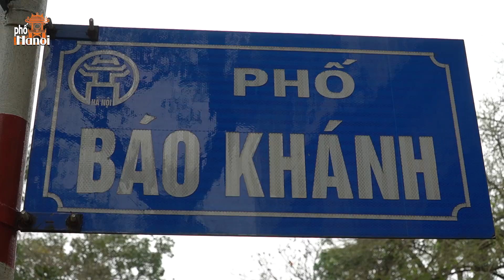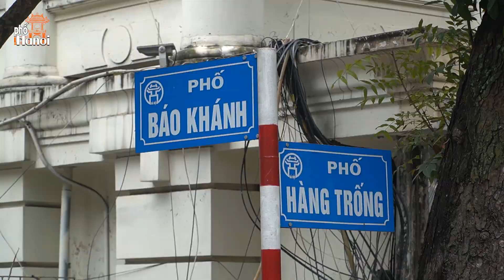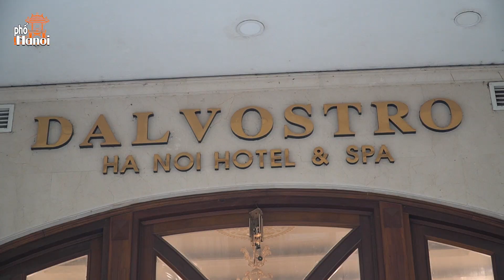Phố Báo Khánh - ngõ nhiều Khách sạn gần hồ Hoàn Kiếm nhất Hà Nội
Hà Nội Phố: Phố Báo Khánh dài 104m, nằm cạnh bờ hồ thuộc khu vực phố cổ Hà Nội. Phố Báo Khánh nối từ phố Lê Thái Tổ đến phố Hàng Trống (dân thường gọi là phố Bảo Khánh). Trong phố báo khánh có ngõ Báo Khánh dài khoảng 120m trong đây tập trung nhiều khánh sạn, cửa hàng bán lưu niệm,quán cà phê nổi tiếng, nối tiếp với ngõ Hàng Hành, Báo Khánh là ghép tên giữa hai thôn Báo Thiên Tự và thôn Hữu Khánh Thụy. Trước khi tìm hiểu tiếp quý vị hãy nhấn Like để ủng hộ kênh hãy bình luận ở phía dưới để chúng ta cùng trao đổi, đừng quên nhấn Đăng Ký kênh YT HNP để đón xem những video mới nhất, xin cám ơn quý vị Phố Báo Khánh - Thanh bình nhiều Khách sạn gần hồ Hoàn Kiếm